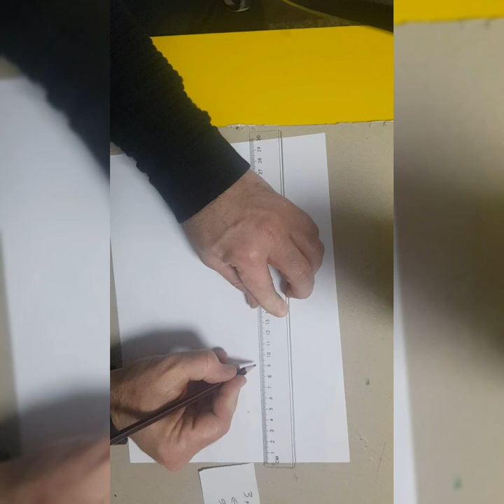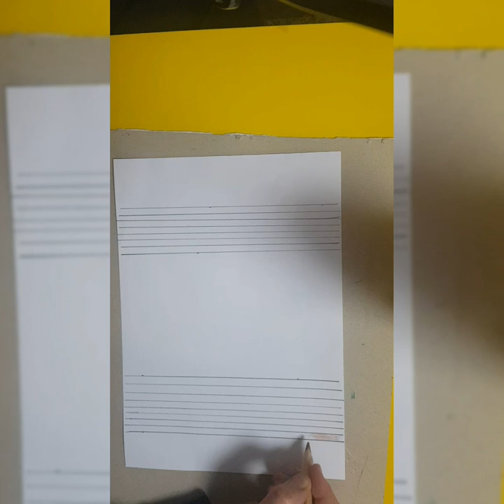3D Schiff aus Papier einfach basteln #7🇩🇪 3D Tinker ship easy out of paper#7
wie kannst du eine richtige Schriff aus dem Papier bastelen#
Diy Schiff#
du benötigst nur Papier zu basteln und bisschen Federn dazu #
schaut das Video, dann schafest du es,das Schif zu basteln#

طريقة صناعة السفينة بطريق بسيطة جدا #
بمكانك صنع سفينة من الورق #
من خلال توتبي بمكانك صنع سفينة من الورقة مشابهة للحقيقية #
كسفينة القراصنة كاربيني وغيرهم #